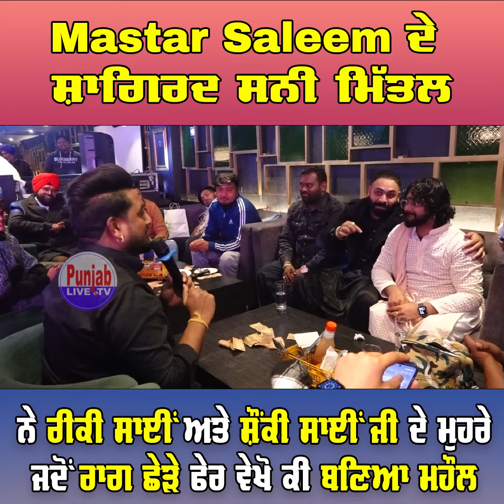Master Saleem ਦੇ ਸ਼ਗਿਰਦ Sunny Mittal ਨੇ ਜਦੋਂ ਸਾਈਆਂ ਮੂਹਰੇ ਰਾਗ ਛੇੜੇ ਫੇਰ ਵੇਖੋ ਕੀ ਬਣਿਆ ਮਾਹੌਲ